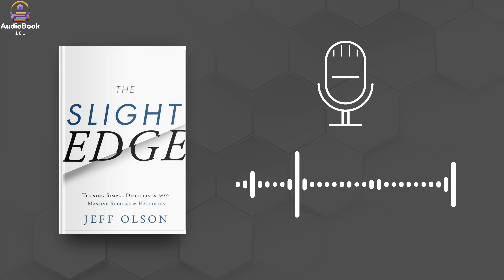THE SLIGHT EDGE by Jeff Olson Audiobook | Book Summary in English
Unlock the secret to lasting success with our detailed summary of “The Slight Edge by Jeff Olson”. Discover how small, daily actions and consistent habits can dramatically change your life. This book challenges the belief that success requires big risks and bold decisions, revealing instead that it’s the seemingly insignificant choices we make each day that lead to either success or failure over time.

In this audiobook summary, you will learn how to harness the power of simple, repeatable actions to improve your health, finances, relationships, and personal growth. The Slight Edge philosophy offers a straightforward yet profound approach to achieving your goals through daily discipline and focus.

🌟 What You Will Learn:
* The impact of small, consistent actions on your long-term success
* How to cultivate habits that propel you forward in life
* Strategies to stay disciplined and overcome setbacks
* The importance of mindset in applying knowledge effectively
* Practical ways to make incremental progress in all areas of life

📘 About 'The Slight Edge':
Jeff Olson's book teaches you how to shift your thinking to embrace the power of small steps. Through relatable examples and proven strategies, this book demonstrates how even the smallest actions, when compounded over time, create extraordinary results. It’s a roadmap for anyone who wants to take control of their life and achieve lasting success.

👍 Why Listen to This Summary:
* Quickly grasp the core concepts of the Slight Edge philosophy
* Receive actionable advice that you can start applying today
* Learn how to turn everyday habits into a powerful tool for success

🎧 Perfect for:
* Individuals looking to improve personal and professional success
* Anyone interested in personal development and habit-building
* Listeners seeking a practical, no-nonsense approach to achieving goals

Start your journey toward success today. Listen now and discover how the smallest steps can lead to the biggest achievements. Thank you for choosing to spend your time with us—your slight edge begins here!

Introduction [00:00]
The Beach Bum and the Millionaire [01:23]
The First Ingredient [06:36]
The Choice [10:04]
Mastering the Slight Edge [14:36]
Cultivate Slight Edge Habits [18:03]
Conclusion [22:40]

This video has no negative impact on the original works (it would actually be positive for them). It is also for teaching purposes and is not transformative in nature. I only used bits and pieces of videos to get the point across where necessary.